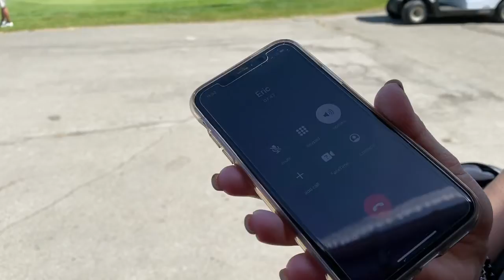Pine Lakes — Joe Dickey 2020 Greatest Juniors